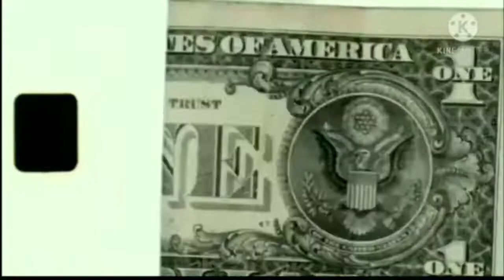GOLF TSI REBAIXADO C/S BRAÇOS (VÁRIAS CORES) (SÓ DFF) GTA ANDROID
-COMPARTILHA SE GOSTOU DO VÍDEO

     DOWNLOAD DO VEÍCULO

(QUAL VEÍCULO SUBSTITUI:FORTUNE)

CRÉDITOS REDUÇÃO E CONVERSÃO PARA DFF:
PL MODS

SE FOR RESPOSTAR O MOD EM SEU CANAL,POR FAVOR DEIXAR O DOWNLOAD DIRETO PARA O VÍDEO E SE EDITAR O MOD DEIXAR OS CRÉDITOS POR FAVOR

BLESSED 🙇🏻‍♂️🙏🏼